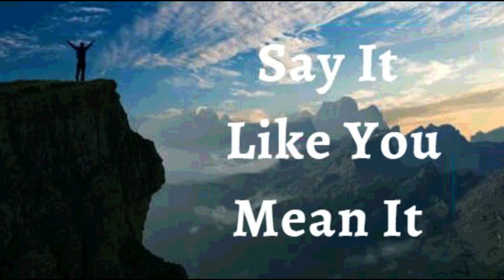25th August 2023 Say it Like you Mean it (Audio in Telugu)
*25 ఆగస్ట్ 2023*

*విశ్వాస ప్రకటనలు*

నాకు ఎదురయ్యే ఏ కష్టం ఉన్నప్పటికీ నేను జీవించి ఉన్నాను, నేను వృద్ధి చెందుతున్నాను, నేను అభివృద్ధి చెందుతున్నాను అని నేను ప్రకటిస్తున్నాను. ప్రతి ఎదురుదెబ్బ తిరిగి రావడానికి ఒక ఏర్పాటు అని నాకు తెలుసు. *నేను స్తబ్దుగా ఉండను లేదా నా కలలను వదులుకోను, లేదా నేను ఉన్న చోట స్థిరపడను.* మన దేవుడైన యెహోవా అనుగ్రహం నాపై ఉంది, మరియు ఆయన నా చేతుల పనిని స్థిరపరిచాడు. దేవుని అనుగ్రహం యొక్క స్పర్శ అతని మహిమ కోసం మరియు నా మంచి కోసం ప్రతిదీ మారుస్తుందని నాకు తెలుసు. ఇది నా ప్రకటన.

*దేవుని సృష్టికి నేనే మకుటాయమానిని; అతని పనుల పూర్తి పరిపూర్ణత*! పరిశుద్ధాత్మ నన్ను అందంగా తీర్చిదిద్దుతున్నందున నా జీవితం మనోహరం మరియు శ్రేష్ఠతతో నిండి ఉంది. *నేను దేవుని మహిమ కొరకు సృష్టించబడ్డాను; పేదరికం, అనారోగ్యం, వ్యాధి, వైఫల్యం లేదా పరువు కోసం కాదు ఆమెన్!*

• నేను బలవంతుడను (ఎఫెసీయులకు 6:10)
• నేను ఆరోగ్యంగా ఉన్నాను (1 పేతురు 2:24)
• నేను శక్తివంతుడిని (యెషయా 40:29)
• నేను అభిషేకించబడ్డాను (1 యోహాను 2:20)
• నేను స్వతంత్రుడను (యోహాను 8:36)
• నేను దేవునికి ప్రియమైన వ్యక్తిని (మార్కు 1:11)
• నేను ఏమి చూడగోరుతున్నానో అదియే పలుకుతున్నాను, కానీ చూసేదానిని పలుకను (2కొరింథీయులు 4:18)
• నేను శ్రేష్ట్రమైన విత్తనంను (లూకా 8:15)
• నేను దేవుని ఆలయంలో మంచి భూమిమీద నాటబడి ఉన్నాను (కీర్తన 92:13)
• నేను దేవుని ఆవరణలో ఉన్న ఖర్జూరం మొక్కవలె వర్ధిల్లుతున్నాను (కీర్తన 92:13)
• నేను ప్రభువునందు రసం కలిగి పచ్చగా ఉన్నాను (కీర్తన 92:14)
• నేను నా వృదాప్యమందు కూడా వాడక  తేజరిల్లుతాను (కీర్తన s 92:14)
• యేసు ప్రభువు నామంలో నా కోసం మేలు కొరకు అన్ని పనులు జరుగుతున్నాయి. (రోమీయులకు 8:28)

✝️🙎🏻‍♂️ ♂️ నా సంతానోత్పత్తి వ్యవస్థ తగినంత మొత్తంలో మంచి చలనశీలత వీర్యమును ఉత్పత్తి చేస్తుంది
✝️🙍🏻‍♀️ ♀️ నా  సంతానోత్పత్తి వ్యవస్థ సకాలంలో గుడ్డు కణాలను ఉత్పత్తి చేస్తుంది, పిండం పుట్టే వరకు సంరక్షిస్తుంది మరియు పోషిస్తుంది *